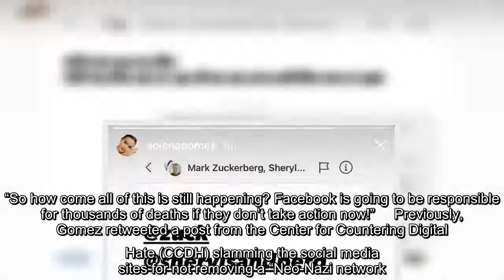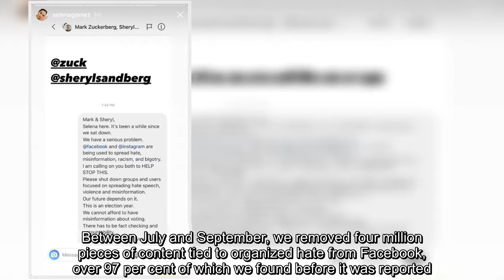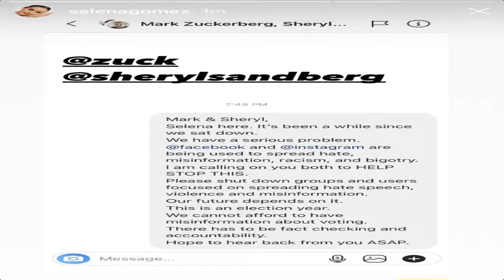Earlier this month, Selena Gomez called out Facebook and Instagram for failing to remove accounts "s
Earlier this month, Selena Gomez called out Facebook and Instagram for failing to remove accounts "selling racist products," and now she's slamming Facebook for allowing disinformation about the coronavirus to be spread unchecked. "Scientific disinformation has and will cost lives. @Facebook said they don’t allow lies about COVID and vaccines to be spread on their…